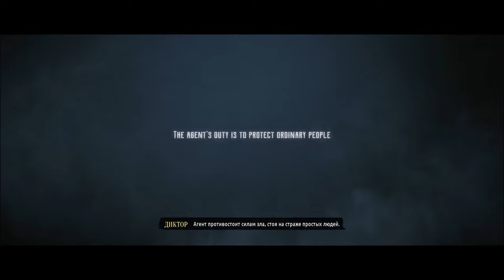Evil West Прохождения